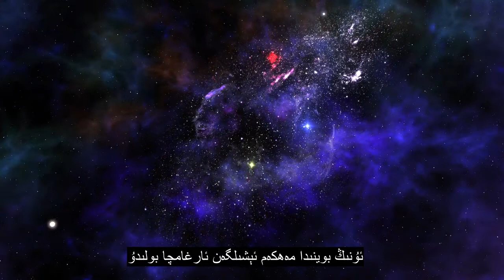111-باپ پالما تالاسى ، ھېسسىياتلىق قۇرئان تىلاۋەت قىلىش ، 90+ تىل تارماق تېمىسى